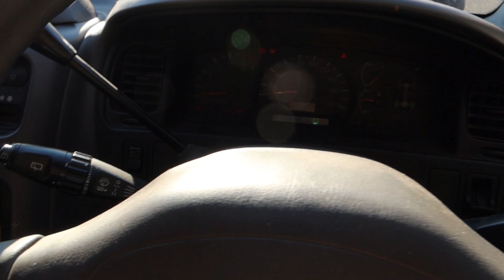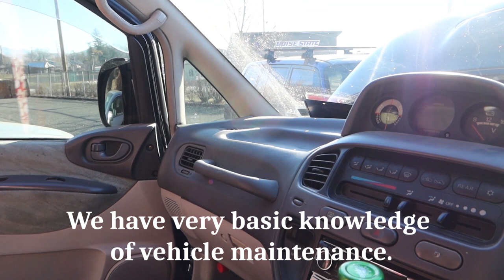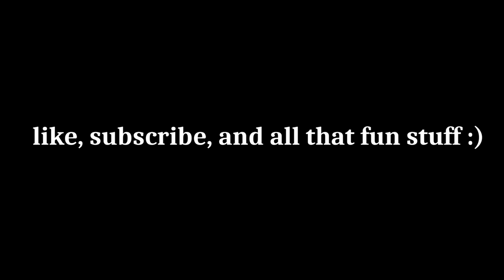the delica wont start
New Camera!
Britton has been on the struggle bus this winter with starting the van. It came to the point where after starting it too many times we killed the battery. Glow plugs, block heater, battery blanket or just waiting until midday to go anywhere seems to be his options.
Even though we got a late start on our day we had a fun time checking out Lake Cascade.

Stay Curious!